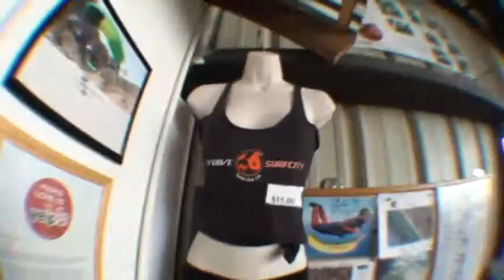4136 Yohei flies free in the sky with Skydive Surfcity and lands on the sand!